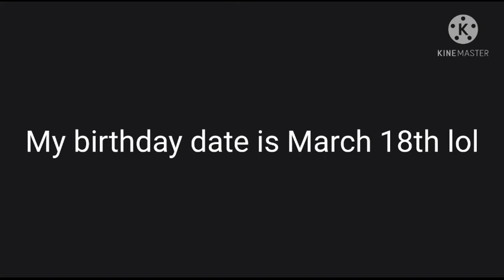its near my birthday lol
march 18th is my birthday anyway.